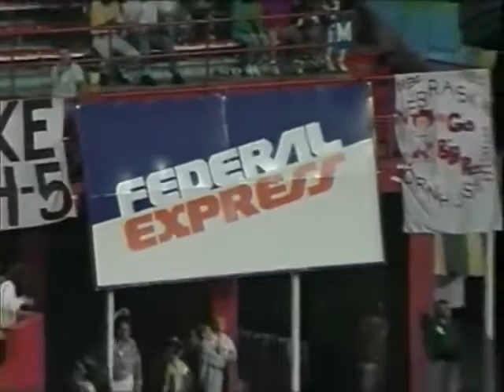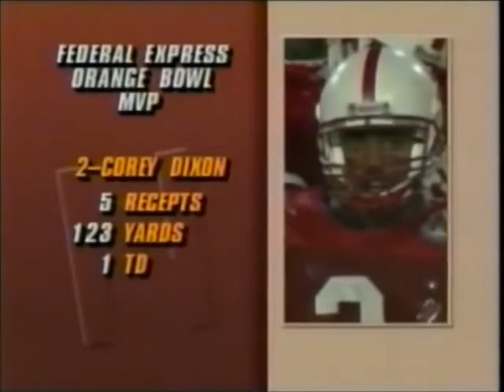1993 Orange Bowl, Nebraska vs Florida St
#11 Nebraska Cornhuskers vs #3 Florida St Seminoles at The Orange Bowl Miami, Florida  Jan 1, 1993